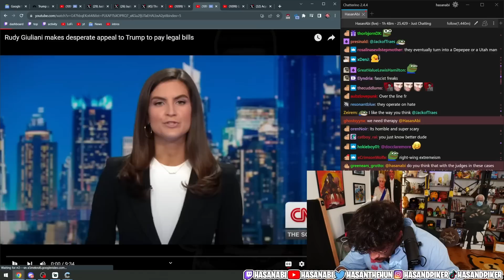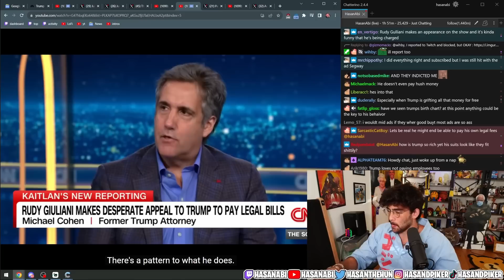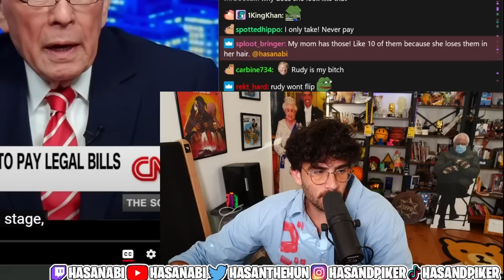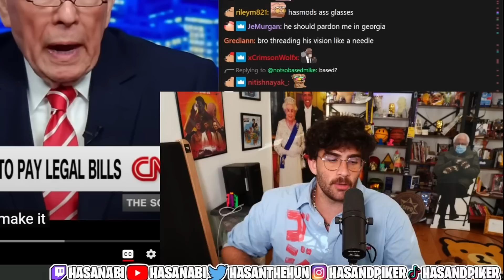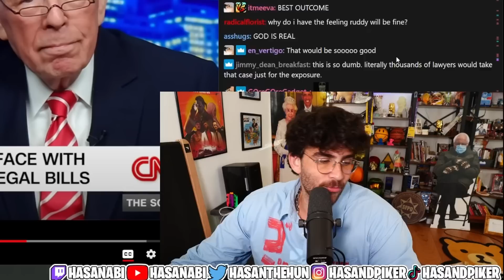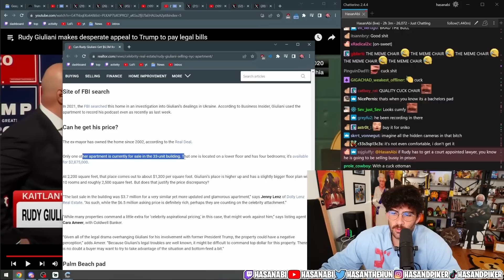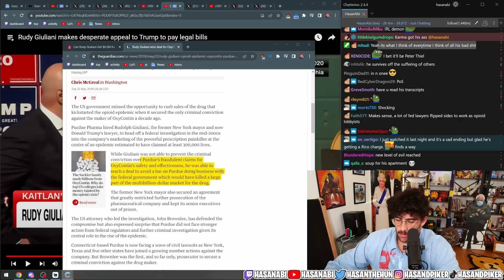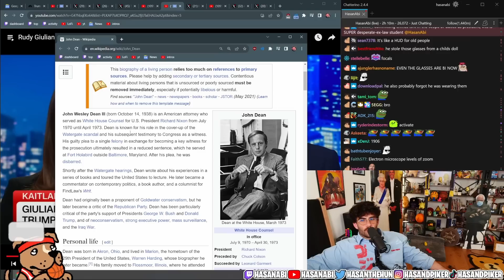Rudy Giuliani Is Desperate and BROKE (HasanAbi REACTS)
This is a fan run channel that transforms Hasan's live content.